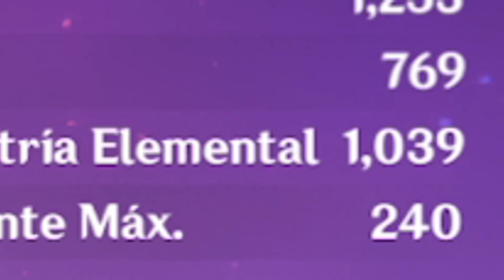🔥COMO ARMAR A NAHIDA 🔥 MEJORES EQUIPOS ARTEFACTOS NAHIDA 🔥 NAHIDA BUILD GENSHIN IMPACT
🔴 SI TIENES DUDAS DE CUALQUIER PARTE DEL VIDEO HAZMELO SABER, LO CONTESTARÉ
⭐GRATIS⭐
❤Si crees que tu cuenta esta en mal estado❤ Te reviso la cuenta Gratis❤

⭐RECUERDEN QUE ⭐
✅HAGO DIRECTO EN TWITCH TODOS LOS DÍAS (EXCEPTO LUNES) 7:30 PM HORA PERU

0:05 TALENTOS DE NAHIDA
0:27 MEJORES ARMAS NAHIDA
0:34 MEJORES ARTEFACTOS NAHIDA
0:40 CONSTELACIONES NAHIDA
0:44 FIN